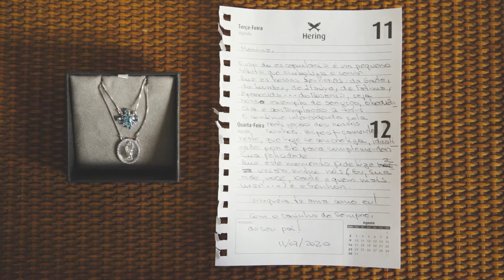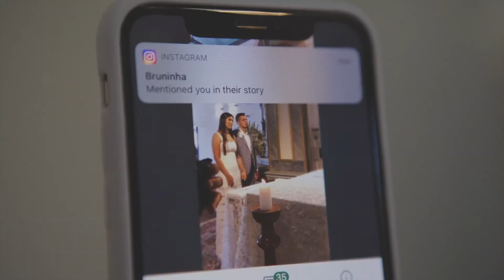Casamento na quarentena | Cerimonia religiosa de Marina e Dante | 11/07/2020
Queremos compartilhar com vocês a história da Marina e do Dante.
Eles iriam se casar este ano no dia 11/07/2020 e como muitos noivos tiveram que adiar o casamento pra 2021 em função da pandemia do Covid-19. Mas durante a fase de alteração da data do casamento com os fornecedores contratados o casal vislumbrou outra possibilidade...

Eles decidiram que iriam estender as comemorações ao invés de cancelar ou adiar o casamento. Assim, mantiveram a cerimônia religiosa na cidade da família da noiva - Itaúna, MG e adiaram a celebração com amigos e familiares para 2021.

Ao todo foram 20 pessoas permitidas (incluindo os padres, o cerimonial, fotografia, filmagem, os noivos e convidados). A cerimônia durou 40 minutos e foi celebrada por um dos padres que conhece a Marina desde criança...

No dia do casamento a Noiva colocou o iphone dela em transmissão ao vivo para as irmãs do noivo que moram no exterior e alguns padrinhos e madrinhas assistirem. Foi muito emocionante!

A equipe de fotografia e filmagem da Lov3 foi super reduzida:
Keylla Garcia fazendo as fotos e o Sergio David cuidando da filmagem.

A Igreja escolhida foi a Paróquia Nossa Senhora do Rosário, antes de mudarem os planos eles iriam se casar na Matriz de Itaúna, mas como no novo formato o casamento seria para 20 pessoas totais, alteraram o local para esta Igreja que é menor e fica mais afastada do. centro da cidade, no alto da montanha. A Igreja tem capacidade para 200 pessoas e acomodou 10% da capacidade máxima, para assim respeitar o distanciamento social exigido pelas diretrizes da cidade.

Esperamos que gostem destes registros